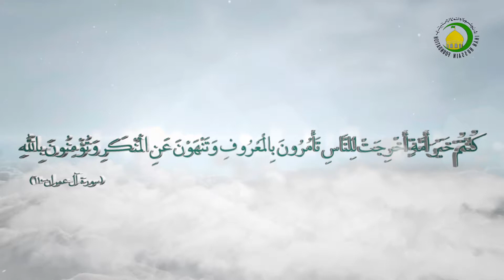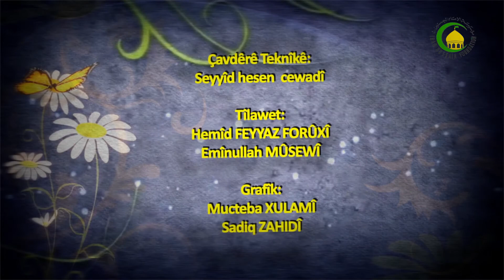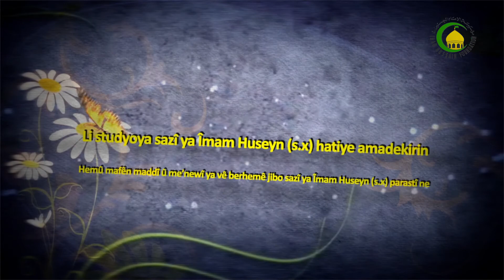77. HÛKMÊN ‘EREQÊ (ȘERABÊ) - Seyda ê mela Salih MUEZZIN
Ligur hûkme îslamê șerab  heramê lazima musilman jê dûrîye  bikin  xwerina șêrabê ji gunihên mazina Xwedê jera hed tayin kirîya hem necisa.